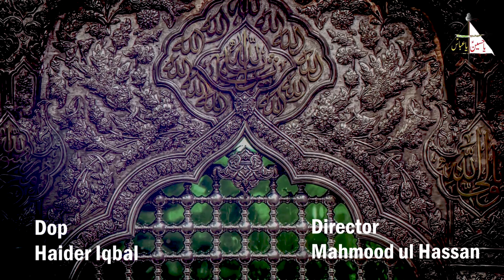Har Ek Dil Main Karbala - Hamza Ali (Official Video) Manqabat - Haider Haider Records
Har Ek Dil Main Karbala - Hamza Ali - Official Video - Haider Haider Records

A worlwide famous manqabat of hamzaali noha and manqabatkhawan har ek dil main karbala's official video is out now.
Request To All momaneen listen it and share it maximam

Credits:
Har Aik Dil Main Karbala
Reciter: Hamza Ali
Soz & Compose: Kalay Khan
Poet: Haider Zaidi
Audio & Video Recording: Lala Studio & Productions
D.O.P: Haider Iqbal
Editor: Haider Iqbal
Record Label: Haider Haider Records
Director: GM Ahber
Producer: Mehmood Ul Hassan